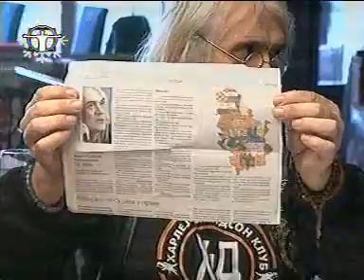Art Boemija, gost Bora Đorđević (2008)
Tv Art,  Art Boemija,  Bora Čorba i Vuk Bojović